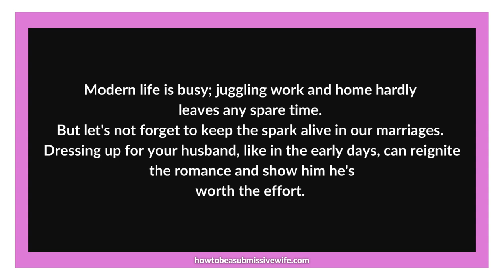Modern life is busy; juggling work and home hardly leaves any spare time.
Modern life is busy, and many wives juggle work and home responsibilities, leaving little spare time. It's easy to let certain aspects of marriage slip away, but here's a gentle reminder:

When did you last put extra effort into your appearance and dress up for your husband? Do you remember how you used to do it when you were dating?

Yes, he loves you just how you are and understands you don't always have the time to dress up. But don't forget to let your husband know that he is worth the extra effort and that you still enjoy looking good for him.

It's the little things that keep the spark alive. So, take a moment to prioritize yourself and infuse some magic into your marriage. Your love story deserves that extra touch of romance.